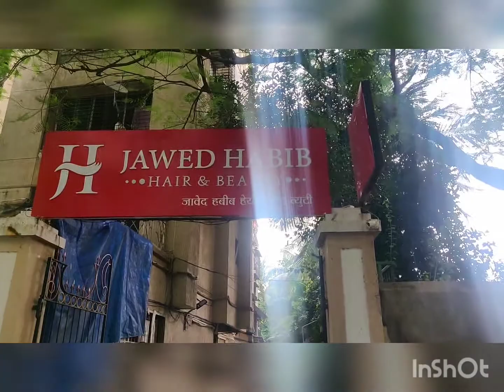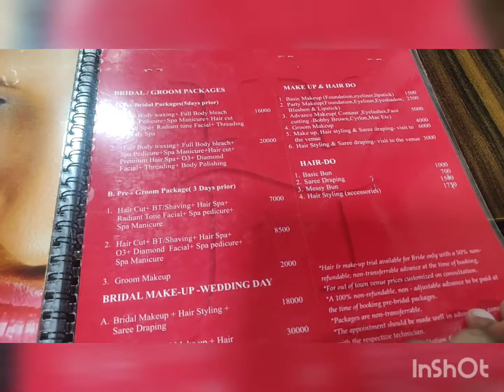Keratin before and after results In Lockdown 😱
Keratin Treatment |Brazilian Keratin Treatment live results | Keratin Treatment with no Damage
Eco Keratin
Hey Friends,
This is my First Vlog and My First Eco Keratin Treatment with Brasil Cacau Eco Keratin Treatment before and after results @ Jawed Habib Salon Jb Nagar Mumbai
Call the for query best prices and offers : 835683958
Best Staff and Best Services - They offer amazing discounts

BrasilCacau @BrasilCacau Eco Keratin Treatment ensures a natural smooth effect on the hairs and gives amazing shiny hairs

I got it done with all the safety in the lockdown with all Safety measures